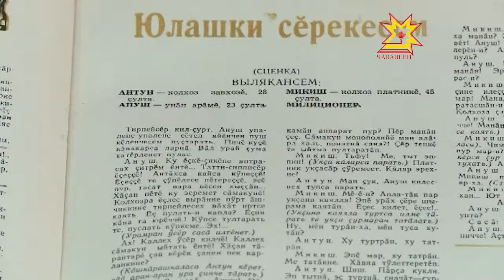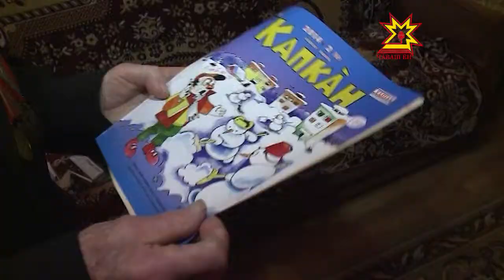Ветеран журналистики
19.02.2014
Ему девяносто два года, а он по-прежнему начинает каждое утро с зарядки, встаёт на лыжи и пишет статьи. Он стал примером для многих чувашских журналистов, хотя для самого Ревоката Моисеева это была не работа, а просто хобби. Первые читатели его заметок появились, когда Ревокат еще учился в начальных классах.